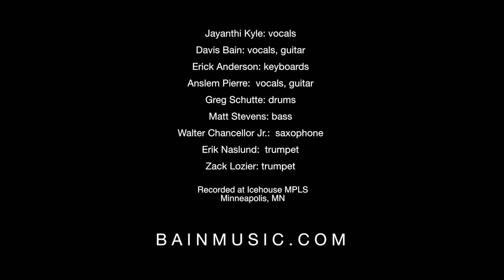Bain - "The Way" (live performance)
Davis Bain (vocals, guitar)
Jayanthi Kyle (vocals)
Erick "Afrokeys" Anderson (keyboards)
Anslem Pierre (vocals, guitar)
Greg Schutte (drums)
Matt Stevens (bass)
Walter Chancellor Jr. (saxophone)
Erik Naslund (trumpet)
Zack Lozier (trumpet)

Camera crew:  Brian Walstad, Ryan Grams, Alexander Stevens

Recorded at Icehouse MPLS on December 21st, 2014